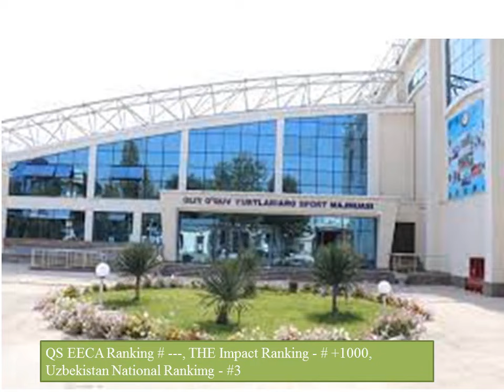TOP 10 BEST UNIVERSITIES IN UZBEKISTAN 2022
Uzbekistan ranking